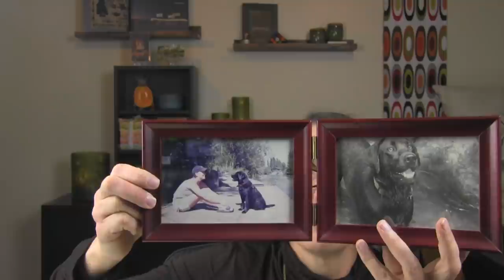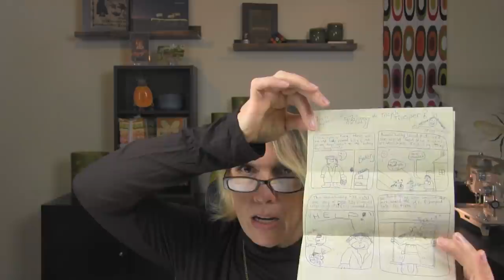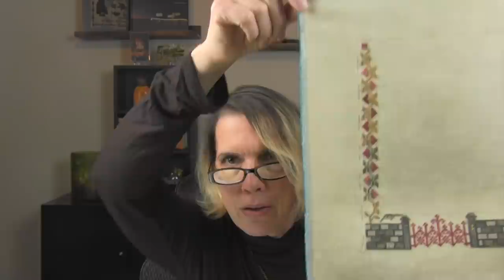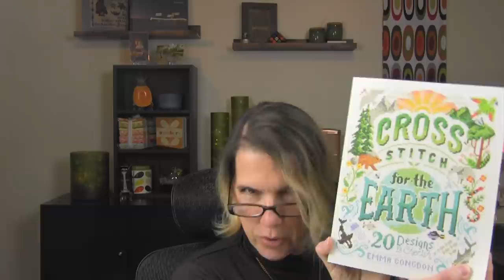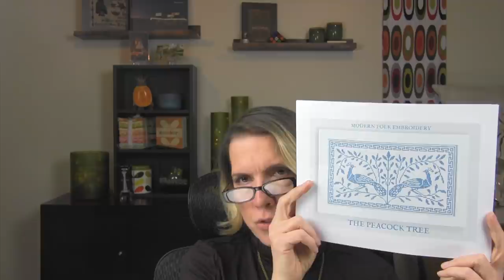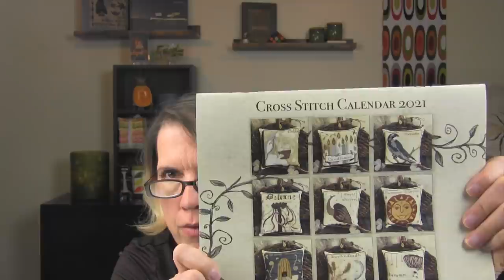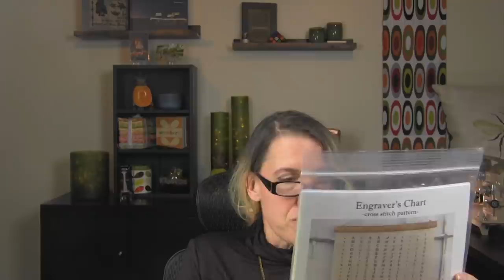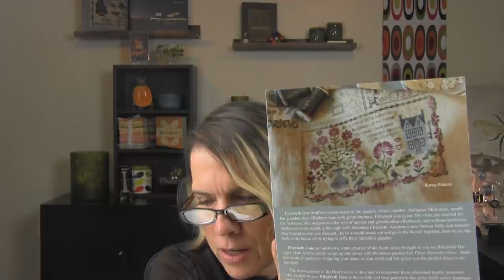Flosstube #3 These Go To Eleven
Welcome back to my Flosstube channel, where I talk about cross stitch, sewing, crochet and other related topics.

@trixietricycle on Instagram
Rule of Life: A Quaker Inspired Design - Modern Folk Embroidery with floss by Leo & Roxy Yarn Co via Caroline @offthegridneedlearts

Here's a link to the adhesive tags I used for my DMC
Thanks to the following for the mentions!

Charts & Designers (currently in progress)

Strawberry Fields Forever - Blackbird Designs
Octopus' Garden - Blackbird Designs
Anne Logan 1840 - Whilst Iris Naps
Funky Menagerie - Lindy Stitches
G. Leger 1898 - Reflets de Soie
Pet All The Dogs - Teresa Kogut

Charts & Designers (not yet started, but shown in episode)

Joan Sands 1839 - Modern Folk Embroidery
Rule of Life: A Quaker Inspired Design - Modern Folk Embroidery
The Peacock Tree - Modern Folk Embroidery
Edna Goes to Lunch - Lindy Stitches
Tread Softly - Lindy Stitches
Mermaid's May Pinbook - Lindy Stitches
Primitive Hare 2021 Calendar - Primitive Hare
Cross Stitch For the Earth (Book of Charts) - Emma Congdon
Louise Lallier 1901 - Reflets de Soie
Albertine Bourgonnie 1907 - Reflets de Soie
Louisa Barney 1892 - Reflets de Soie
Emmanuela Chianello - GigiR
L'ane at le Chien - GigiR
Engraver's Chart - Hello From Liz Mathews
Numero - Jeanette Douglas Designs
Emily Harben 1824 - Whilst Iris Naps